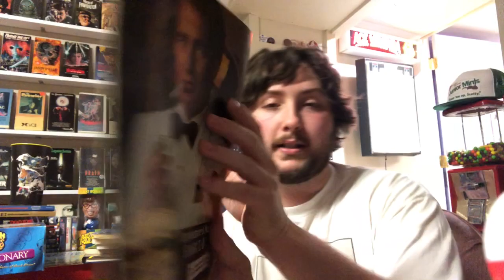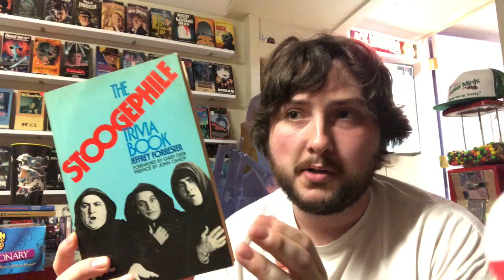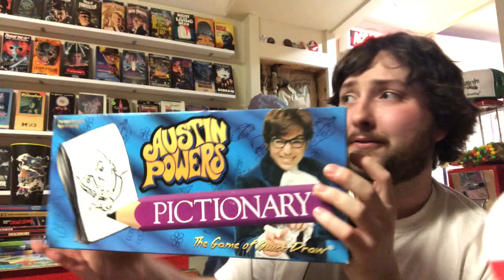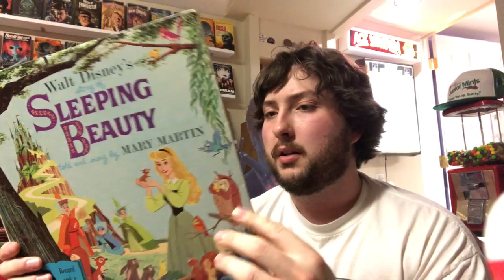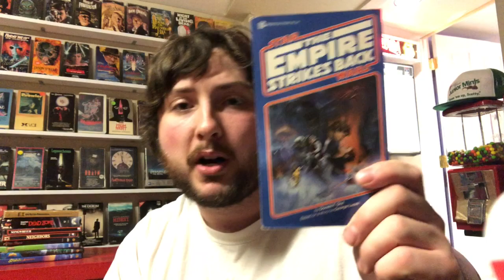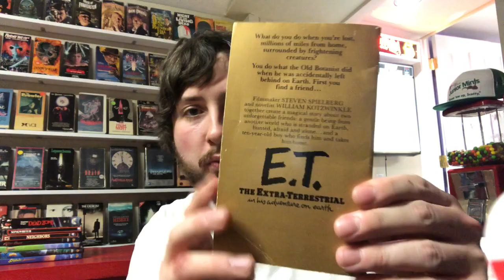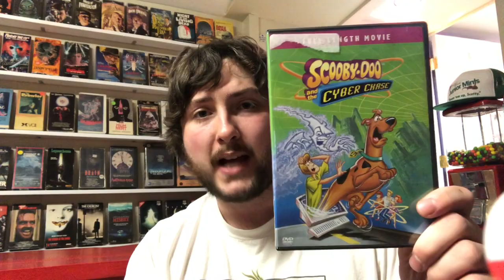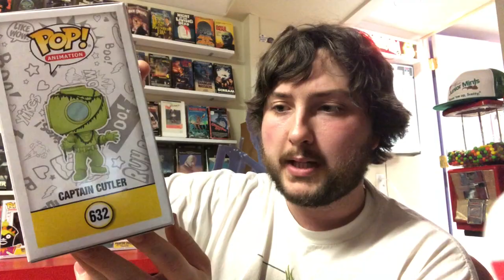Movie Pickups! (Blu-rays , VHS, movie collectibles etc etc) BEEFING UP THE VIDEO STORE!!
I picked a little bit of everything here!